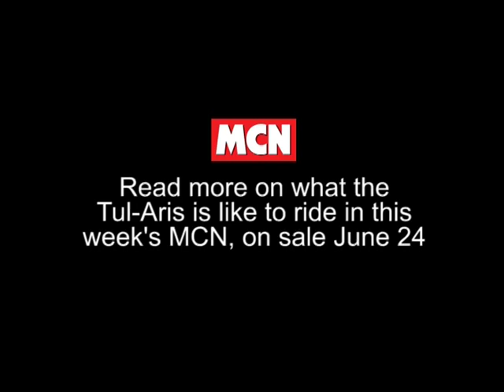Tul-Aris 2-stroke racer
The howling 2-stroke Tul-Aris racer is ridden in this week's MCN. The bike, which features an 800cc parallel twin engine from a snowmobile, was built by the head of R&D for Renault F1. Watch the clip to see what MCN road tester Michael Neeves makes of the Tul-Aris. Plus, see this week's paper for more on what it's like to ride and full tech details. Note: Apologies for the sound quality in some clips.